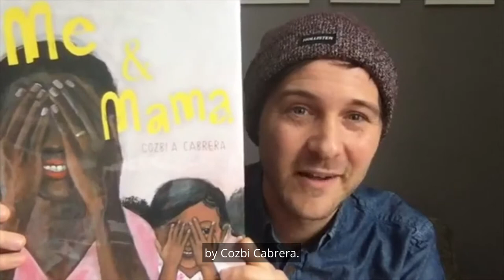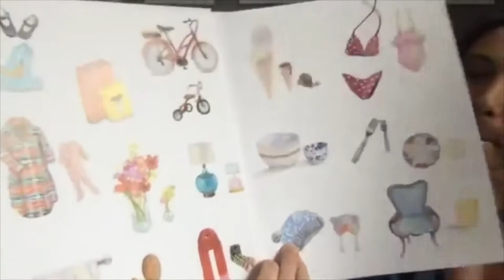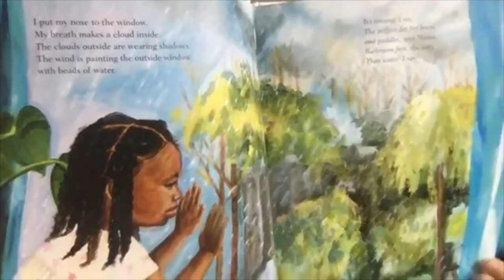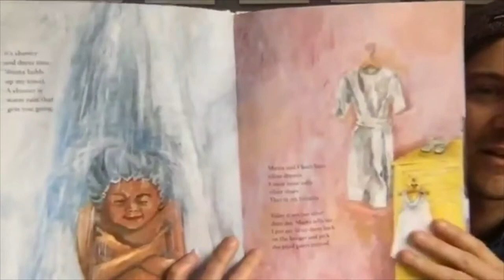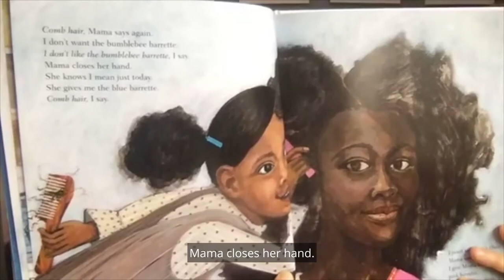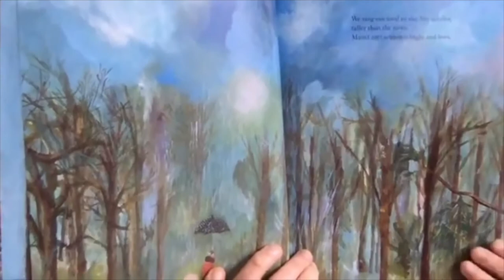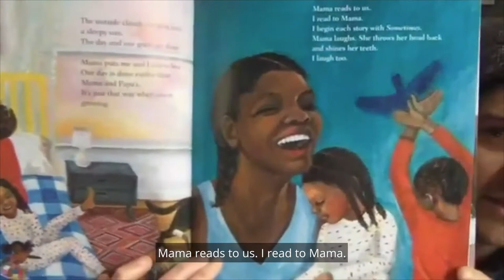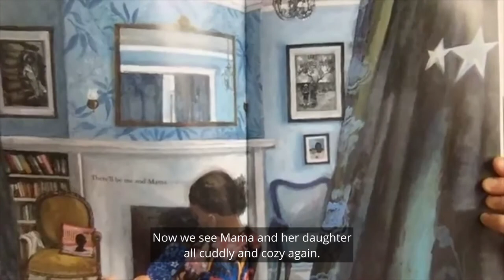Storytime with The Carle: Me & Mama by Cozbi A. Cabrera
Storytime with The Carle is our weekly read-aloud series. This week's book: 2021 Caldecott and Coretta Scott King Honor Book ME & MAMA by Cozbi A. Cabrera.

Purchase a copy of ME & MAMA from The Carle Bookshop, and you'll receive a signed bookplate and have your name entered in a RAFFLE to receive a bundle of picture books highlighted in our recent library exhibition, Black Voices: Picture Book as Antiracist Resources.

autographed-bookplate to purchase an autographed copy of the book!

To learn more about how Cozbi creates her books, register to attend our We Dream a World panel discussion this Thursday evening at 7pm.